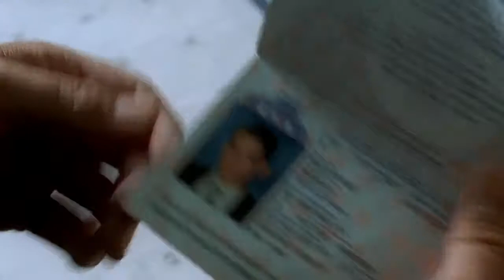Prison Break - Season 2 Eps 3 (3/20)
Prison Break Season 2 Episode 3